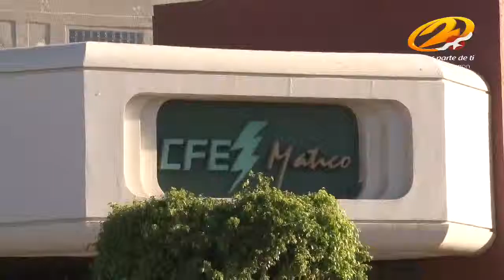Entra la tarifa